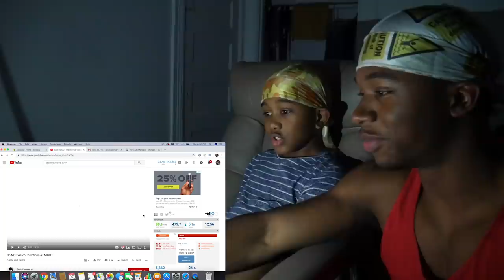Watching The Scariest Video with my Little Brother *He Cried*